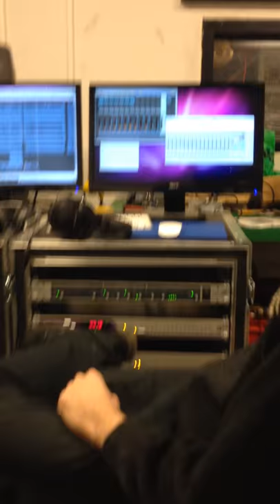Strukturell Vold i studio.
Filmet med en mobil.